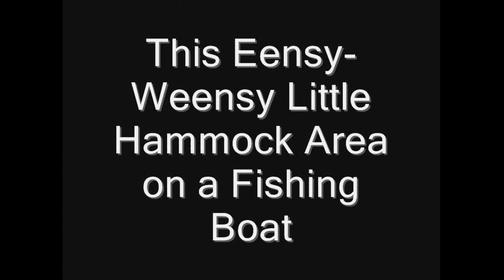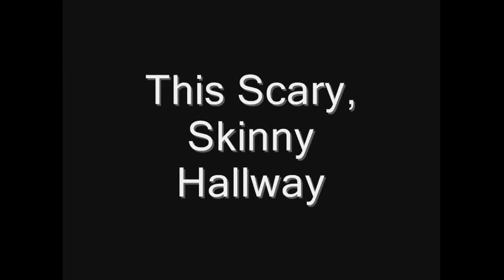30 Pictures That Will Make You Feel Claustrophobic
Do you feel like the walls are closing in on you? Are you terrified of small spaces? Do you have mild - or severe - claustrophobia? If you answered "yes" to any of these questions, you definitely shouldn't look at this video. Claustrophobia is a type of anxiety disorder where the person experiencing it is EXTREMELY afraid of small spaces. People suffering from claustrophobia might experience panic attacks or intense feelings of terror when confined in a small space.